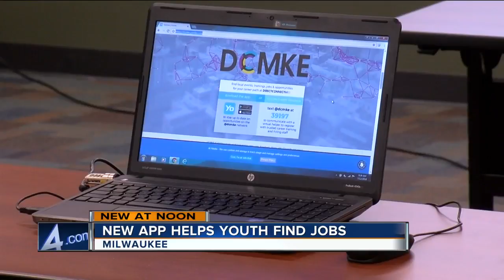New app helps youth find jobs in Milwaukee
The city unveiled a new workforce initiative called DirectConnectMKE during an event at Employ Milwaukee.